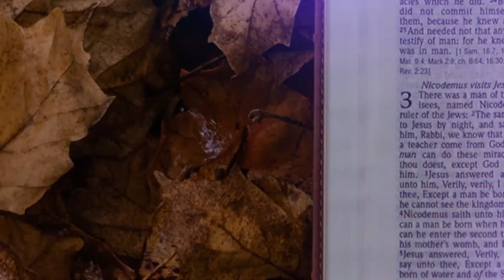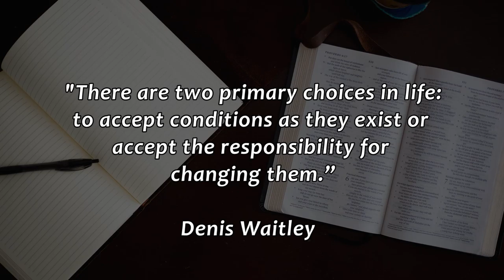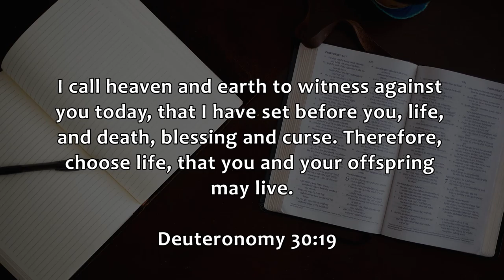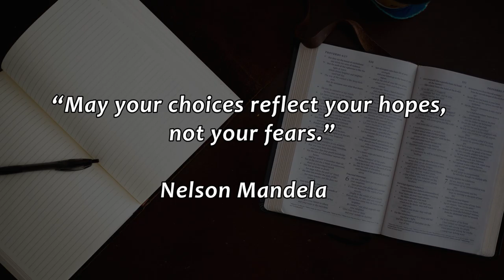You are a reflection of yours CHOICES || Edify Ep 14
This episode is inspired by random thoughts. It is about choices. Each day brings choices. You are a reflection of the CHOICES you make. The choice is yours.

Joshua 24:15 is a good reflection on choices.